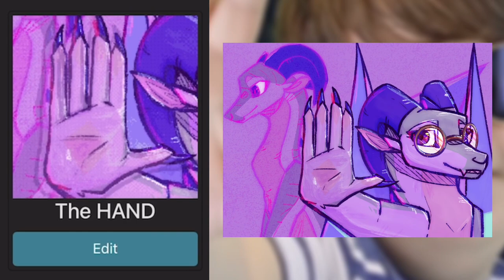I made 41 ArtFight attacks for this Joke…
WE ARE THE BULLY BUSTERS!!

DANGGGG Artfight took so much of my focus at the end of the moth i forgot to post last week! ToT i meant to post this sooner but i was never able to get the last little editing details donejrjshjdgdghjgdhdghjddgjhgjhjtgs
So

 Frustrating

Lol
Uh have fuun comprehending this mess!
Uf you wanna take a closer look at any of the art fight attacks check here! it has em all!

(The last attack has way too many characters to link so just please look here if you wanna find one of them! )

Time spent (roughly): IDK and i,m not goung to do all the math ty.
Total period of time: a month give or take a day.
Tools used: Apple Pencil, IPad
Programs used: Procreate, CapCut

Tge audio us from BULLY BUSTERS the first one, i mean.

I also occasionally post special art there! (too lazy to edit)